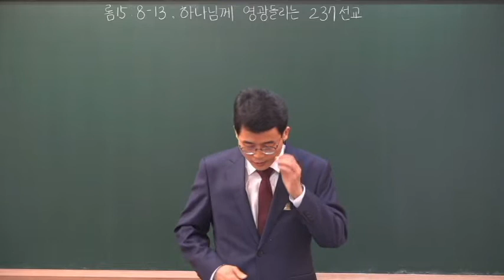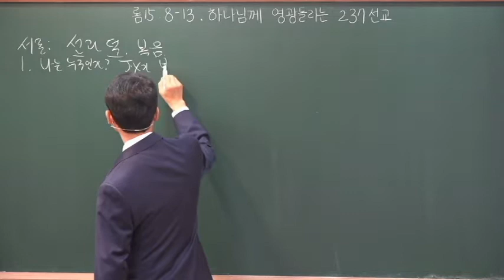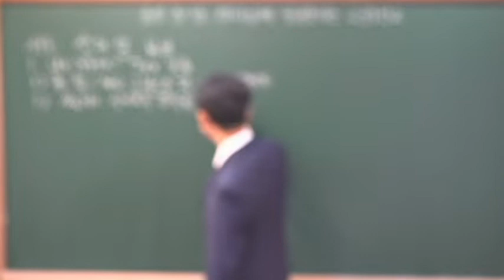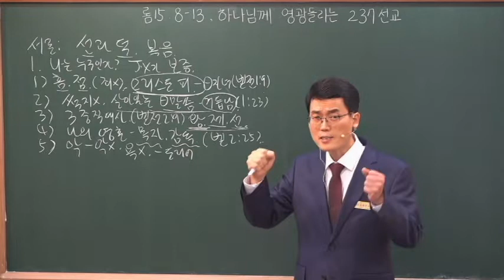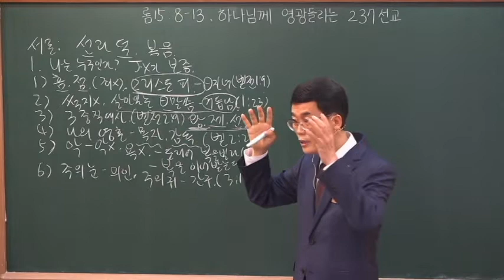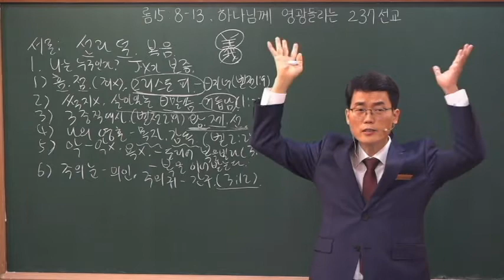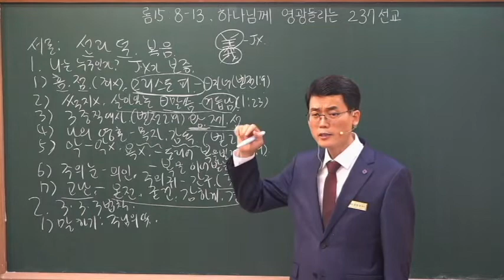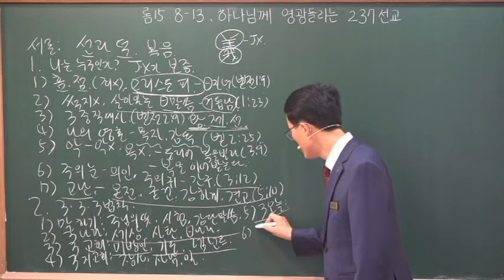20220501나의 영혼의 목자(벧전2:25)